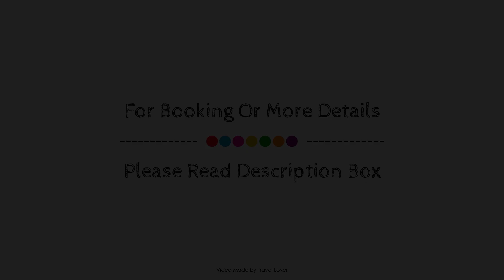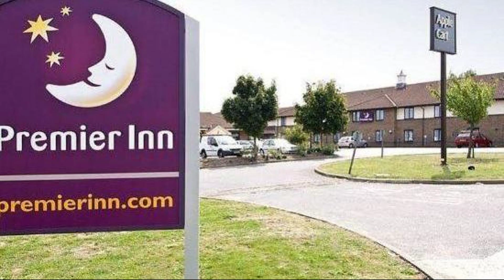Oxford South (Didcot), Abingdon, United Kingdom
Searching For
1. Oxford South (Didcot) - Abingdon
2. Oxford South (Didcot) - Abingdon Virtual Tour
3. Oxford South (Didcot) - Abingdon Rooms
4. Oxford South (Didcot) - Abingdon Amenities
5. Oxford South (Didcot) - Abingdon Videos
6. Oxford South (Didcot) - Abingdon Offers
7. Oxford South (Didcot) - Abingdon Deals
Audio Credit:
Track Title: Blank Slate
Artist: VYEN